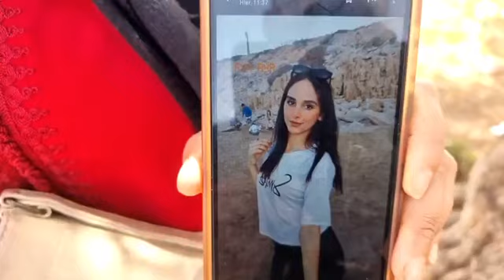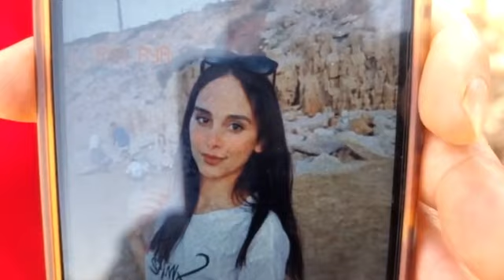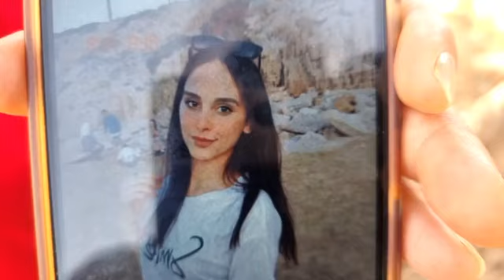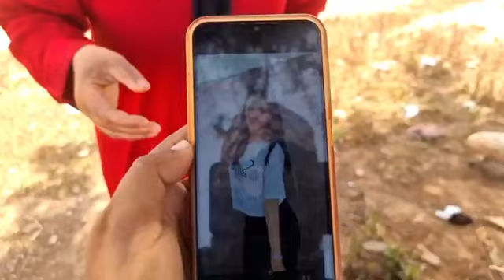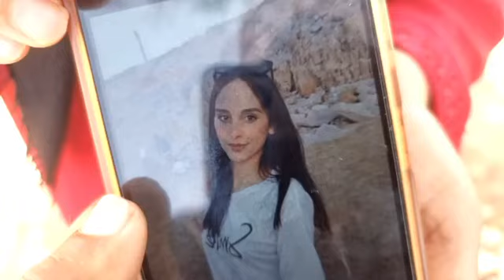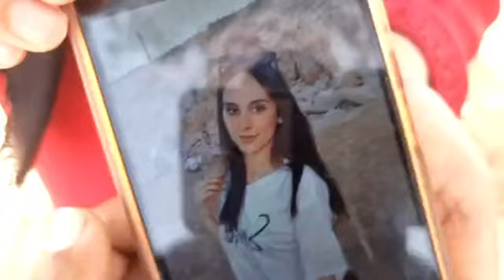من أيت ملول: أم فحالة هيستيرية بعدما مشات بنتها تقرأ ومرجعاتش منذ أسبوع و تتهم أشخاصا بالتغرير بها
عاجل من أيت ملول: أم فحالة هيستيرية بعدما مشات بنتها تقرأ ومرجعاتش منذ أسبوع و تتهم أشخاصا بالتغرير بها.. بنتي داوها الشمكارة وبغيت البوليس يتدخلو
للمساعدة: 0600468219